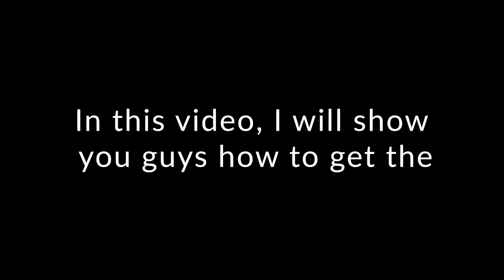HOW TO GET ARSENAL "???" SECRET BADGE | Roblox RB Battles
This video is about getting the "??? Arsenal badge".

Timestamps:
0:00 Intro
0:09 Cube 1
0:18 Cube 2
0:28 Cube 3
0:36 Cube 4
1:08 Cube 5
1:35 Cube 6
1:52 Outro

Recording/Encoding: Xbox Game Bar
Editing: Adobe Premiere Pro CC 2022
Thumbnails: Adobe Photoshop CC 2022